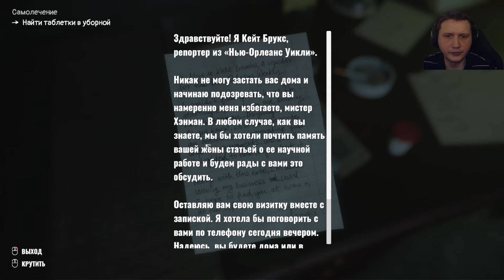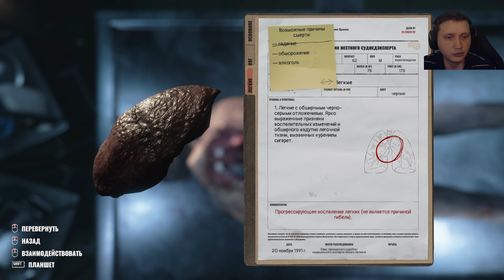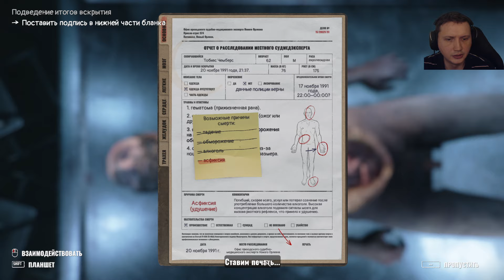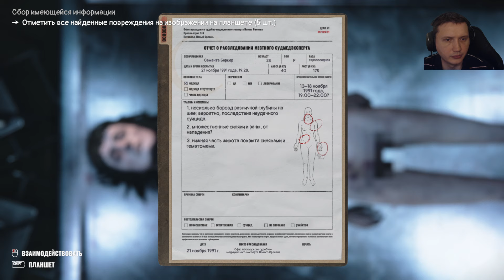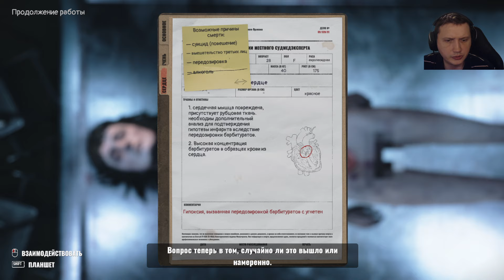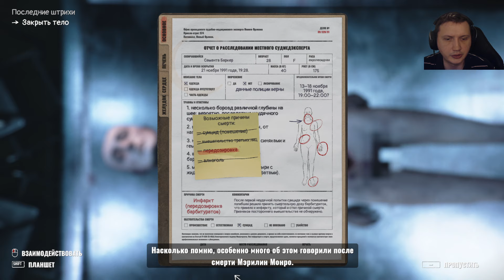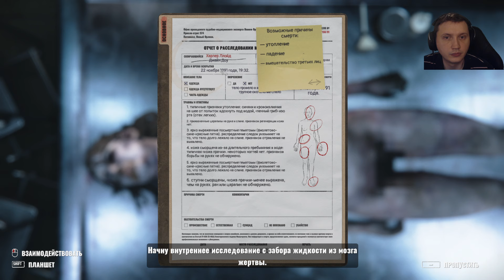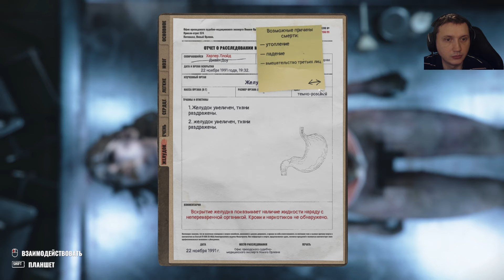Хоррор. Симулятор патологоанатома - Autopsy Simulator #1